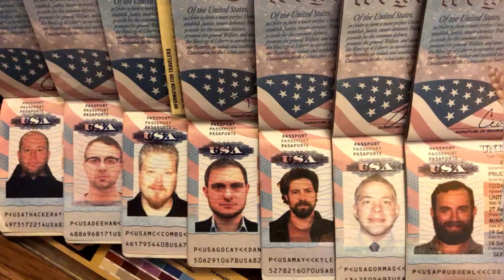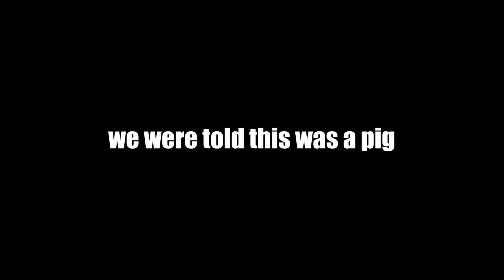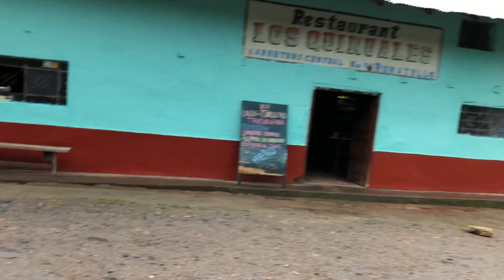Monkey Run Peru Part 3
Part 3 Our team moves forward through the highlands of Peru facing freezing temperatures, rain, and I do not care what they said that is not a pig!